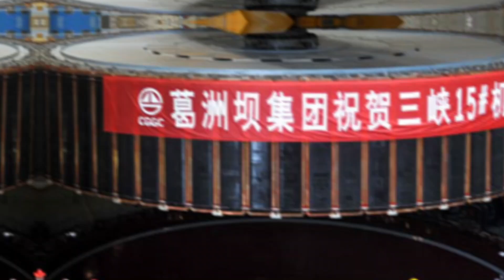China's Three Gorges Dam: The World Most Powerful Dam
Dislocating over a million people, the world's largest hydropower project holds nearly 42 billion tons of water, creating a shift in mass that is elongating the day by 0.06 microseconds, and trust me, that's just one of its utterly unbelievable features. Dams often attract significant national and international controversies, yet few dams would
come as close as China's Three Gorges Dam, the world's largest hydropower project. Here is how powerful the China's Three Gorges Dam is.